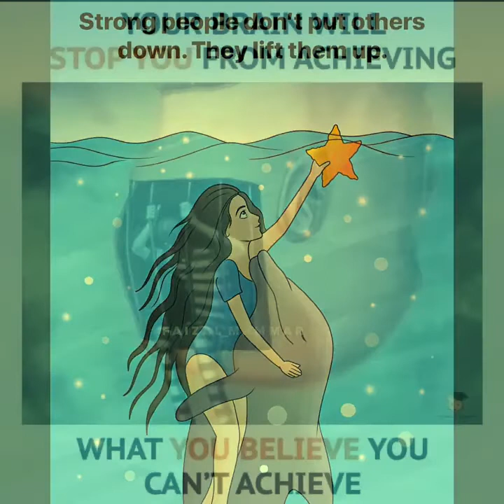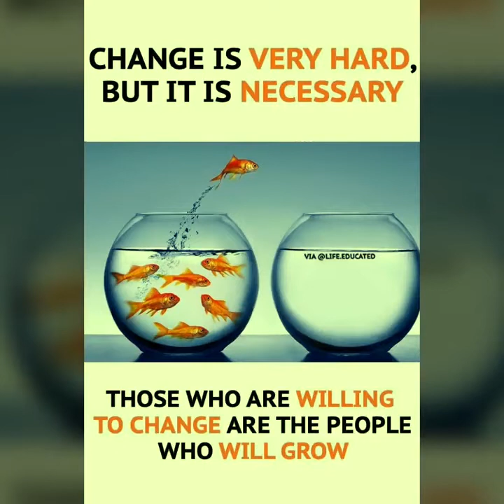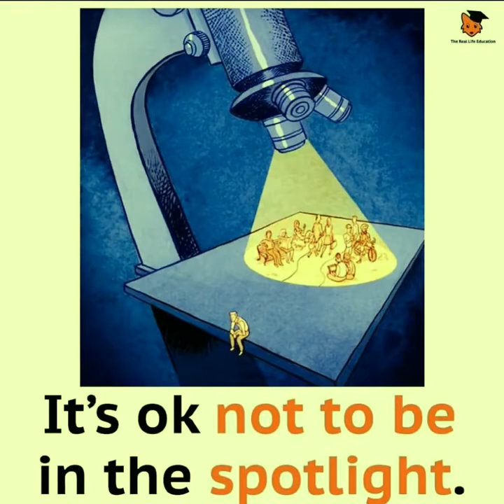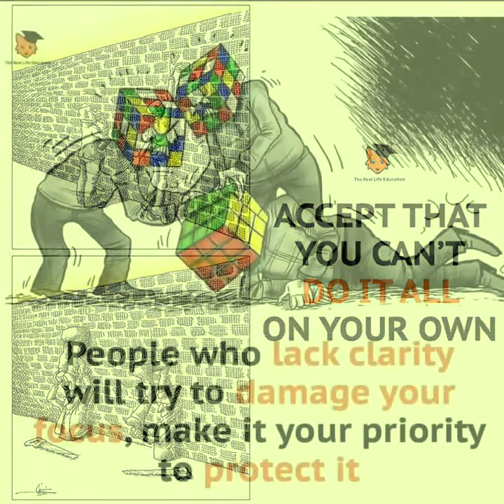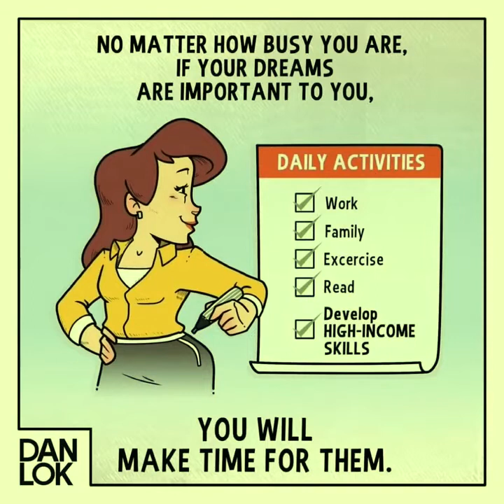Motivational Pictures with Deep Meaning